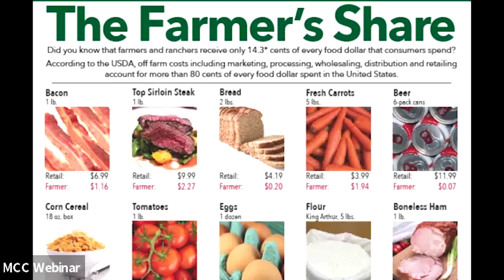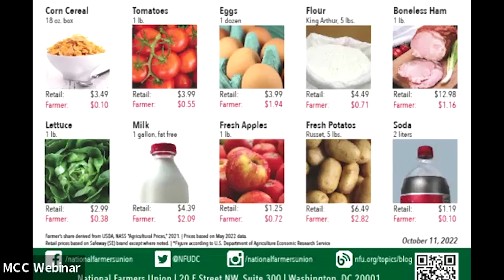Video & Discussion: Farmsteaders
Discussion Led by Art Tanderup, Retired Educator, Farmer, Pipeline Fighter, Earth Day Lifetime Achievement Award Winner

Farmsteaders is a love story, a farm story, and a story of contemporary rural America. Nick Nolan, his wife Celeste, and their young family are on a journey to resurrect his grandfather’s dairy farm, even as corporate agriculture drives more and more family farms out of business nationwide. The film points an honest and tender lens at the beauty and hardship of everyday life, watching as the Nolans work to balance their fears and hopes with their family, their livelihood, and their future at stake.